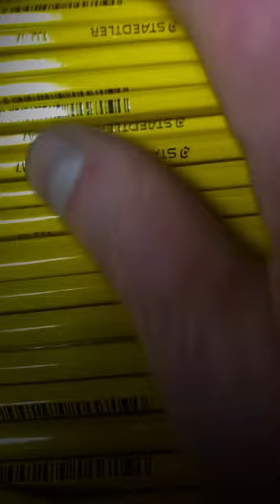Pencil noises - wood sounds ASMR